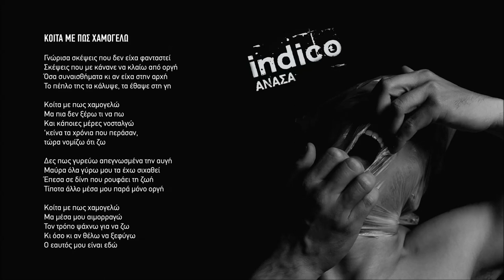Indico - Κοίτα με πως χαμογελώ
From the LP "Ανάσα" releashed November 2019

cover photo by : Cave James

Recorded and mastered by: David Prudent at Made In Hell studios
Produced by Indico

Στίχοι :

Γνώρισα σκέψεις που δεν είχα φανταστεί
Σκέψεις που με κάνανε να κλαίω από οργή
Όσα συναισθήματα κι αν είχα στην αρχή
Το πέπλο της τα κάλυψε, τα έθαψε στη γη

Κοίτα με πως χαμογελώ
Μα πια δεν ξέρω τι να πω
Και κάποιες μέρες νοσταλγώ
'κείνα τα χρόνια που περάσαν, τώρα νομίζω ότι ζω

Δες πως γυρεύω απεγνωσμένα την αυγή
Μαύρα όλα γύρω μου τα έχω σιχαθεί
Έπεσα σε δίνη που ρουφάει τη ζωή
Τίποτα άλλο μέσα μου παρά μόνο οργή

Μα μέσα μου αιμορραγώ
Τον τρόπο ψάχνω για να ζω
Κι όσο κι αν θέλω να ξεφύγω
Ο εαυτός μου είναι εδώ